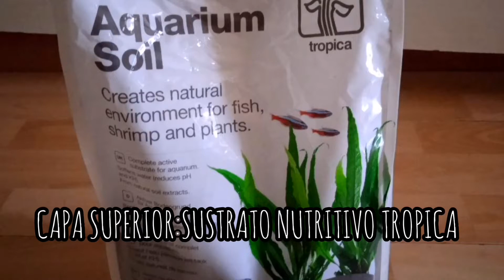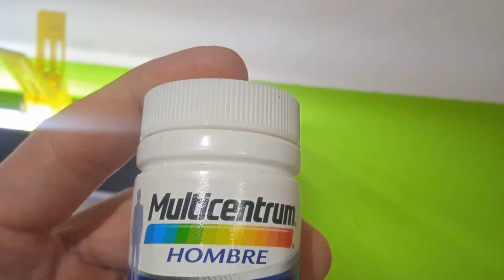Acuario suscriptor Albert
Os muestro la evolución de un acuario plantado high tech.
En este video hubo el problema de que el agua de red llevaba unos 10-12 ppm de potasio. Este  mas los 10ppm que se agregaban hacia que se acumulara. Haciendo bloquear la absorción del calcio. Por otro lado el magnesio de la grava volcanica no ayudaba.
La solución alternativa hubiese sido usar osmosis para rebajar el potasio y subir el calcio hasta el margen de equilibrio con el magnesio(3-1)calcio-magnesio.
Pero ante la duda de que ese equilibrio conllevaría a tener el gh mas alto de lo deseado e ir a ciegas. Se opto por reinicio sacar la volcanica y usar 100%osmosis y remineralizar al gusto. Los resultados fueron satisfactorios y el objetivo fue que resultará facil y cómodo y no complejo y arriesgado. Saludos y espero que disfruteis y aprendais.